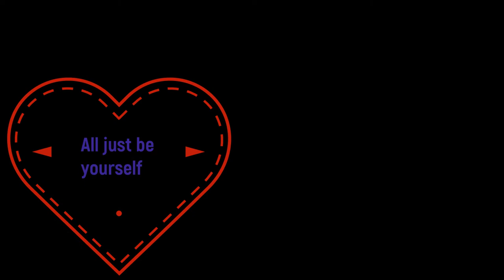Lite sky.Floating in Palos Verde/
Плавание в Палос-Верде))) Floating in Palos Verde from LUKE GOSS